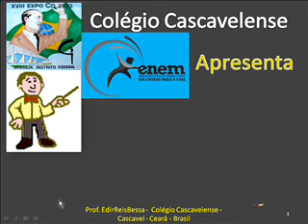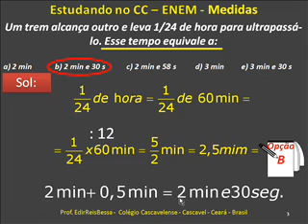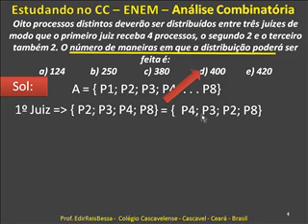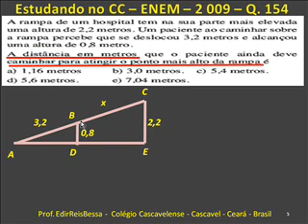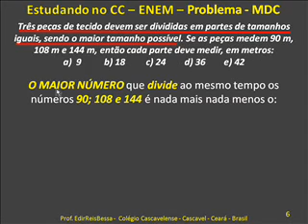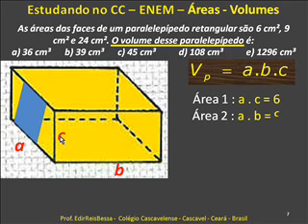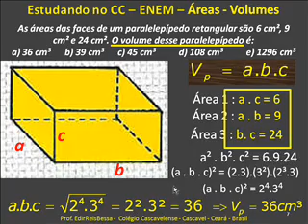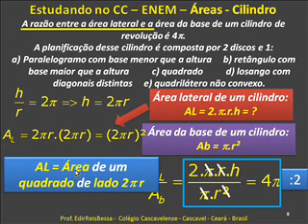CC Gráficos, Área e Vol. ENEM Concursos Públicos FÁCIL FÁCIL Parte H V435.wmv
Veja neste vídeo questões comentadas sobre áreas e  volumes.BONS ESTUDOS !!:-))